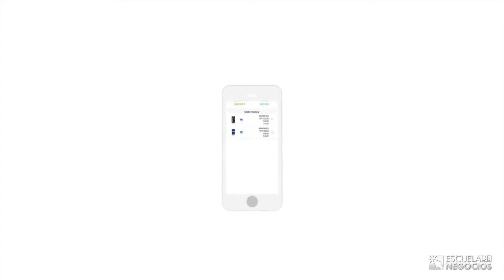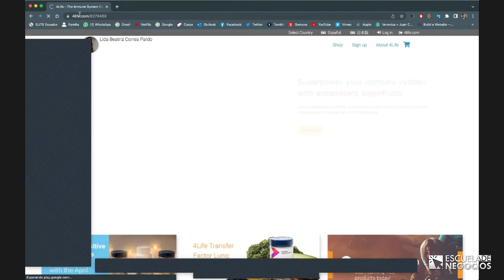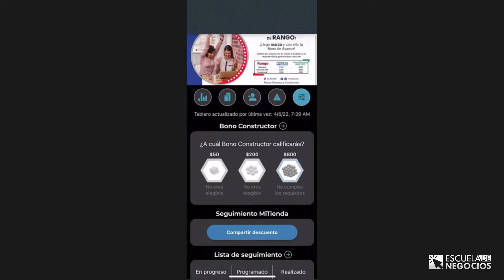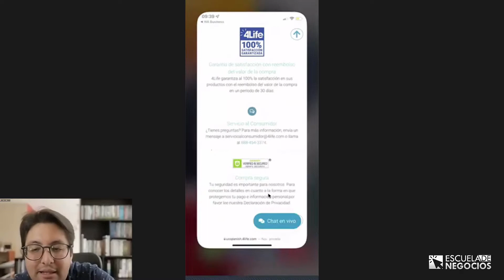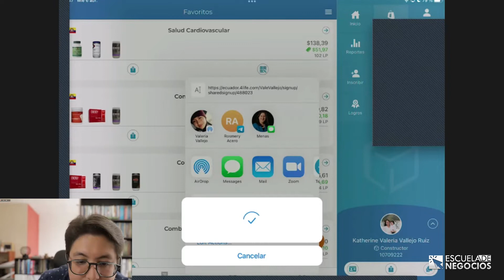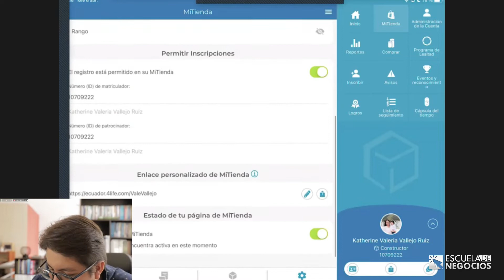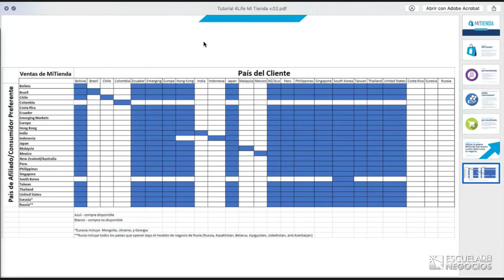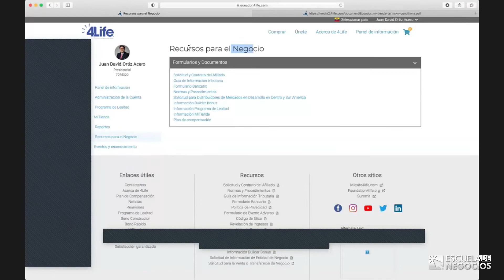Escuela de negocios: Aplicándonos con la aplicación | Parte 4: Volumen